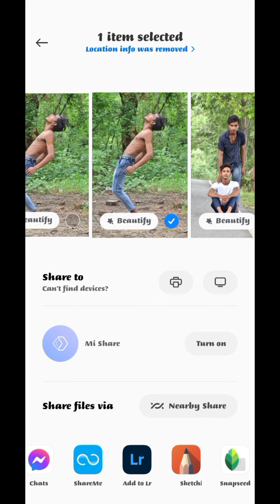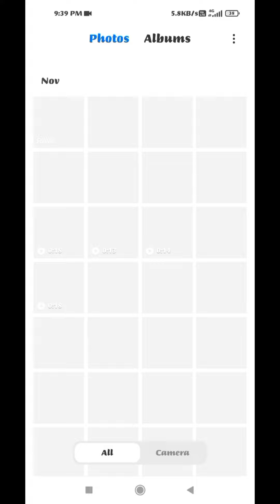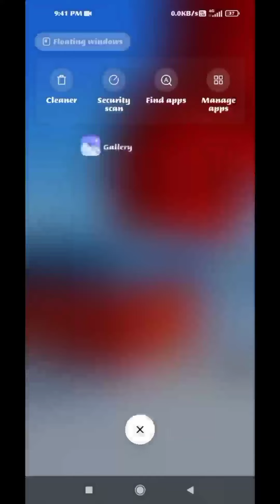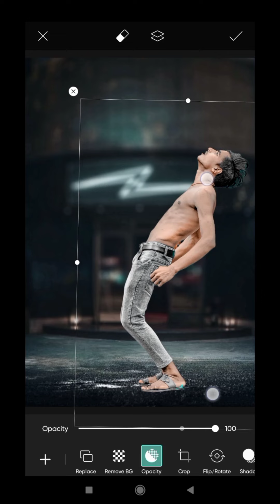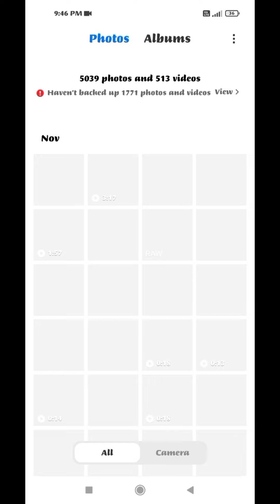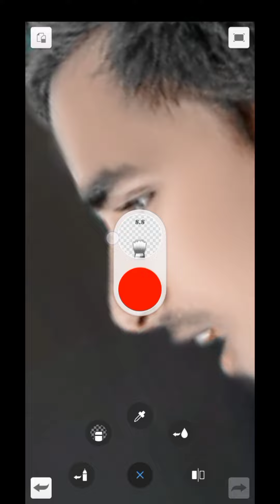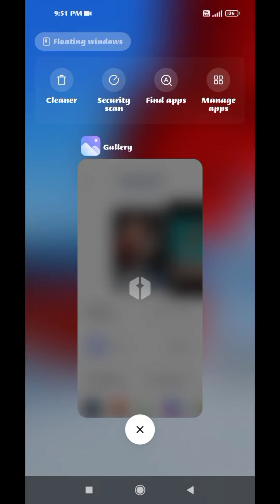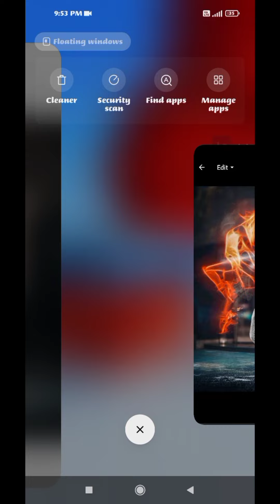Bewafa photo editing tutorial video || broken photo editing || sad photo editing tutorial video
PicSArt,
editing.

Separa ation

Separation